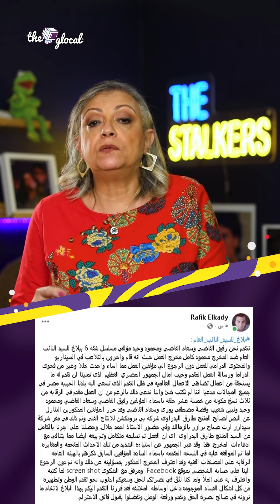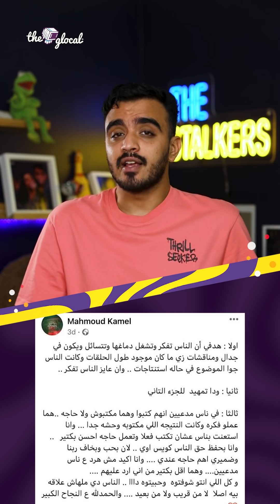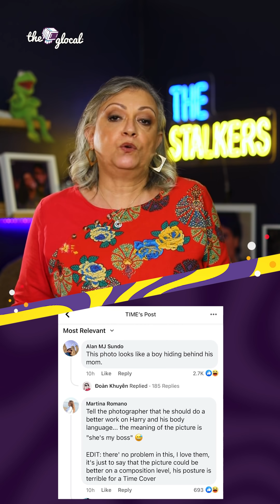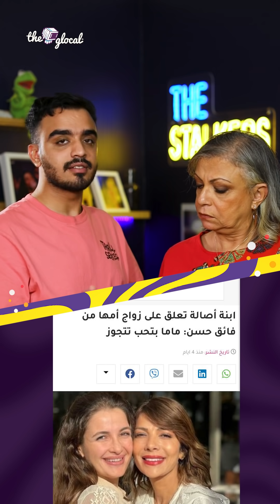The Stalkers l أزمة مسلسل شقة ستة وحوار بوستر ميجان وهاري وفقرة إنترفيو لمروان يونس مع شحاتة وتوتا